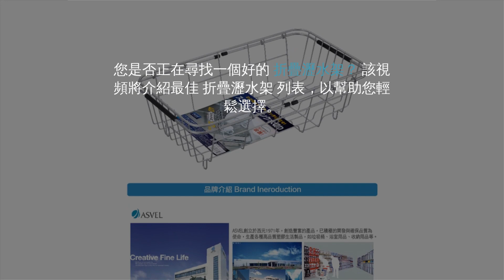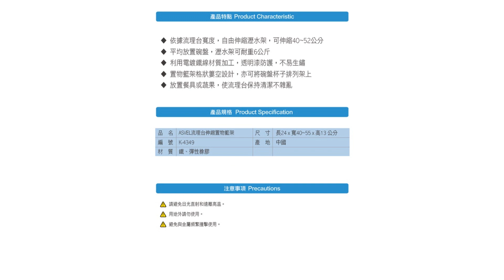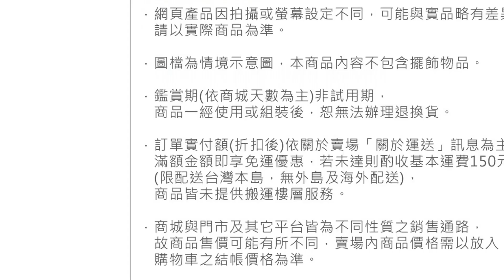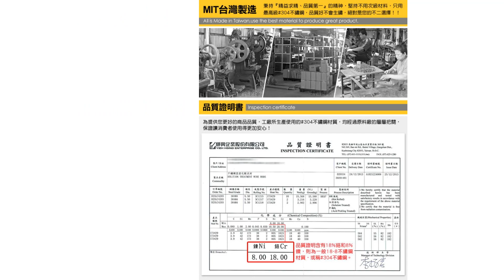10大折疊瀝水架推薦排行榜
00:10 #1 - Plate多功能瀝水架 YAMAZAKI L (NT$ 988)
01:04 #2 - 流理台伸縮瀝水架 ASVEL (NT$ 399)
01:52 #3 - 摺疊碗盤瀝水架 KOZIOL (NT$ 598)
02:45 #4 - 摺疊式瀝水碗籃 派樂 (NT$ 450)
03:35 #5 - 威利可折疊雙層鋁合金碗盤架 特力屋 TA-6211A2 (NT$ 1,112)
04:15 #6 - 多功能折疊收納瀝水砧板 (NT$ 173)
04:56 #7 - 加大捲簾式碗盤瀝水架 GREEGREEN (NT$ 450)
05:35 #8 - L型折疊碗盤瀝水架 A-888 (NT$ 324)
06:22 #9 - 不鏽鋼廚房水槽伸縮瀝水架 生活采家 (NT$ 788)
07:14 #10 - 折疊碗盤瀝水架 Kitchen Craft (NT$ 612)
08:06 結尾

10大折疊瀝水架推薦排行榜

每當洗滌好的餐具要找個地方晾乾時，折疊式瀝水架這個好物就派上用場了。空間不大的廚房也能夠輕鬆使用，而不需要它時能夠折疊收納，極高的方便性可說是它的一大優點。然而，市售商品有不鏽鋼、矽膠等材質可選擇以外，造型上也可細分掛在水槽邊的基本款、兩層式折疊架等設計，想必一時要買還真不知從何下手來挑選。
因此，本篇文章將針對折疊式濾水架的選購方式及要點，簡單扼要的剖析說明，並自 YAMAZAKI、KOZIOL、ASVEL、派樂、特力屋等知名品牌中精選出推薦十大人氣商品排行榜供讀者參考。折疊式濾水架也非常適用在近年蔚為風潮的「隱藏收納法」，想要好好整理廚房的朋友更是不容錯過，依循本文來找到時尚便利兼具且愛不釋手的款式吧！